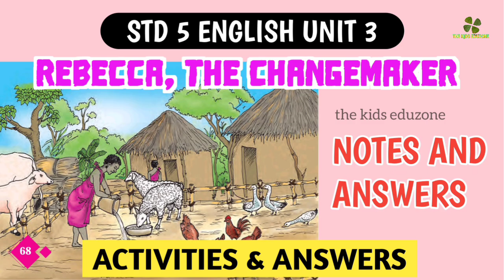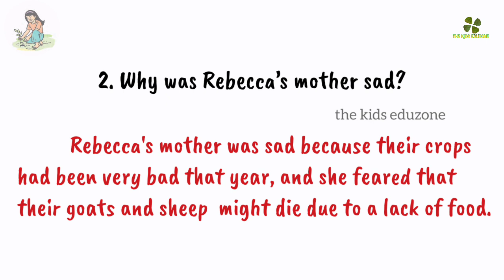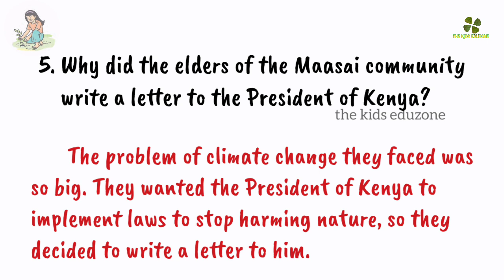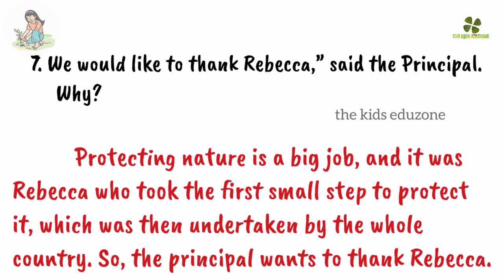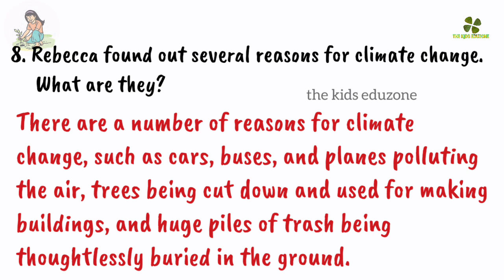std 5 english unit 3 Rebecca the changemaker activities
Rebecca the changemaker activities
Rebecca the changemaker textual questions and answers